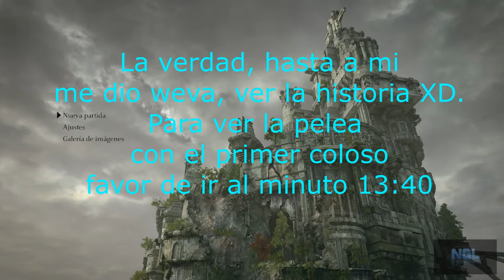Shadow Of The Colossus - Remake | Coloso #1 | Subiendo por el OLUC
Gameplay Shadow of the Colossus #1 | Subiendo por el OLUC